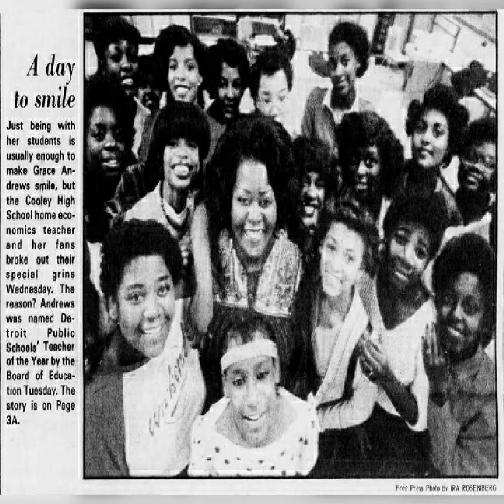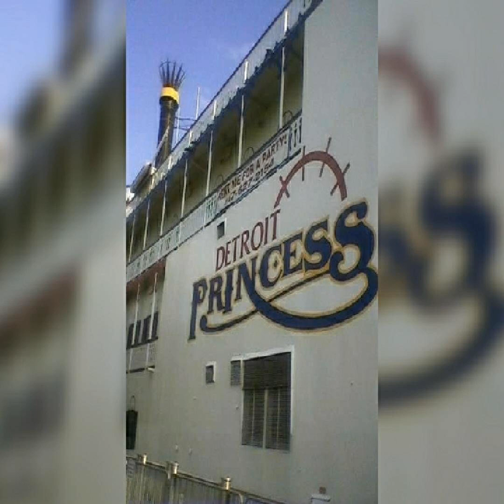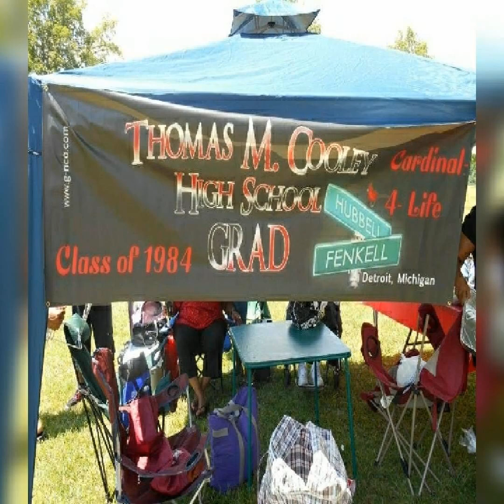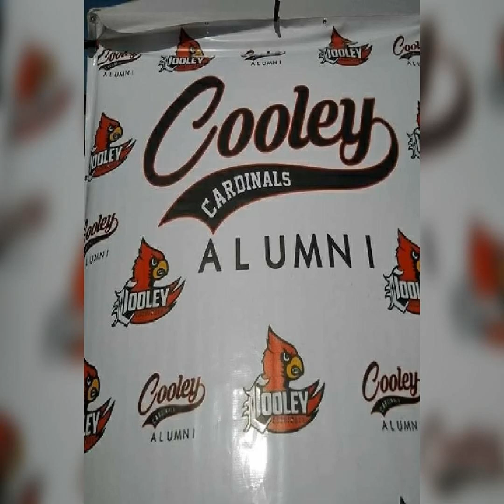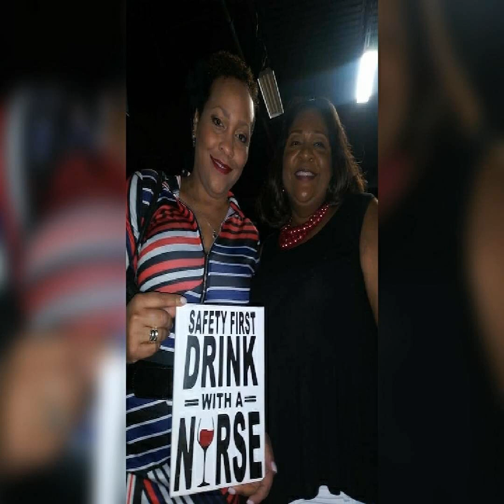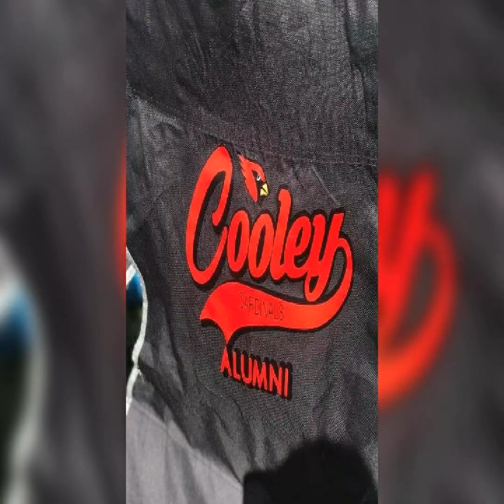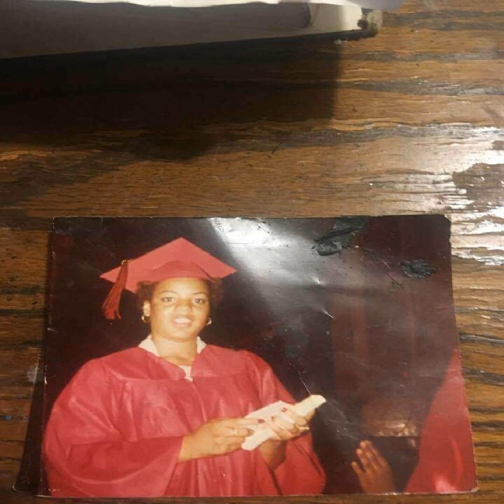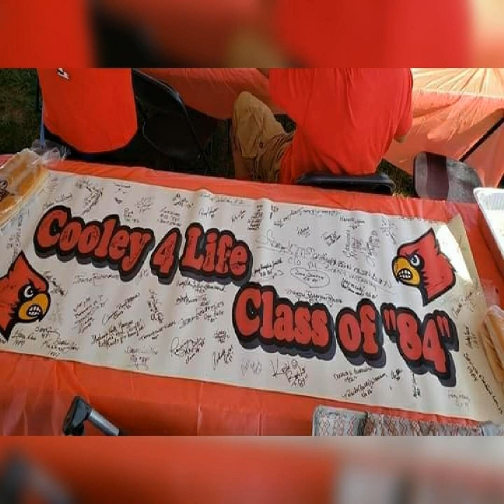LAZAR DARWIN FENNELL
CLASS OF 84 THROUGHOUT THE YEARS